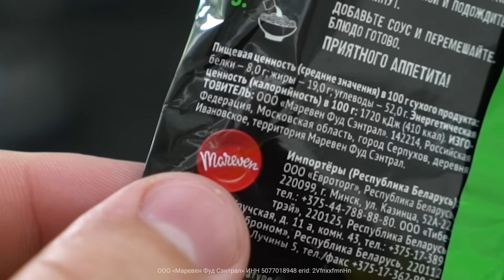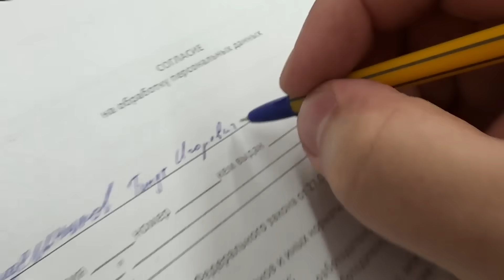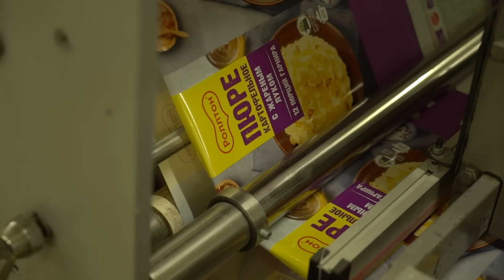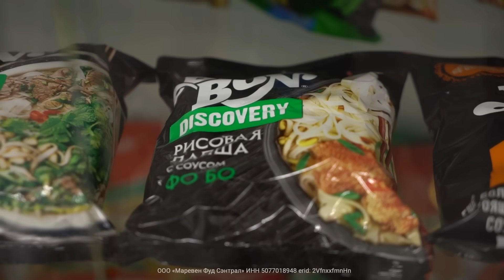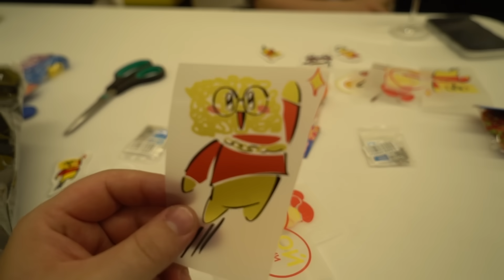Я Узнал Из Чего Делают Роллтон!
А вы знали, что первая пачка Роллтон была сделана  целых 25 лет назад? Сегодня я попаду на производство легендарной лапши и посмотрю, в чем же заключается секрет её приготовления.
Я попробую раскрыть все секреты компании, но для этого у них есть и свой собственный канал

ООО «Маревен Фуд Сэнтрал»
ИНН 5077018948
erid: 2VfnxxfmnHn